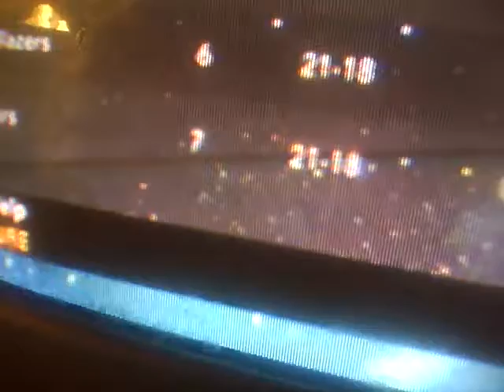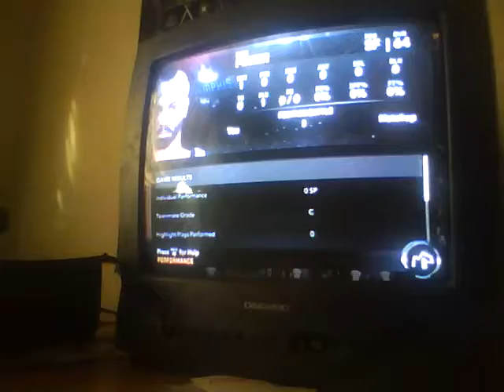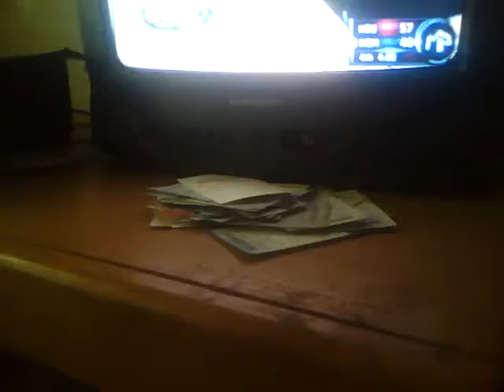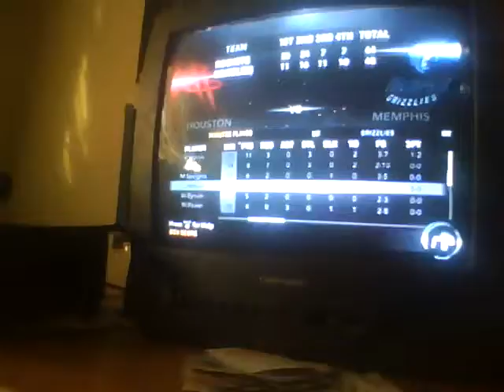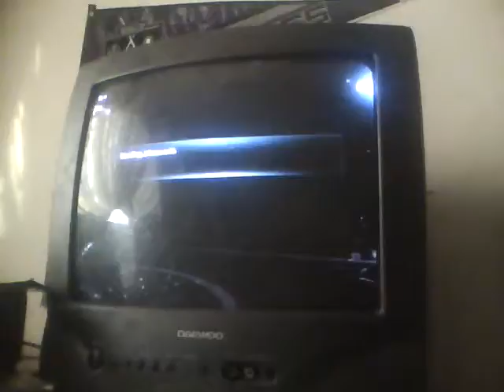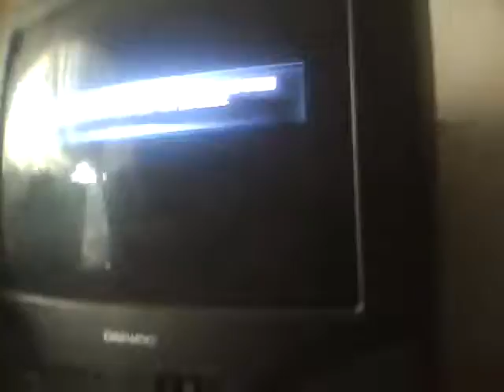NBA 2k12 Max Power My Player Ep 10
Game vs Rockets